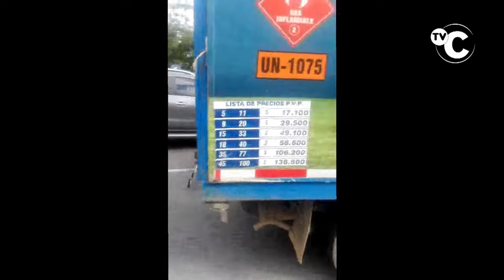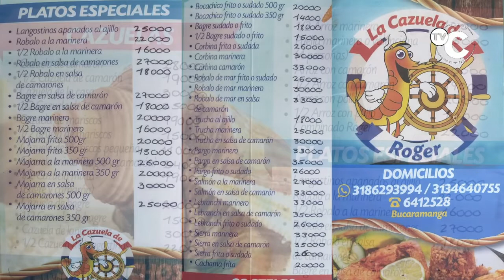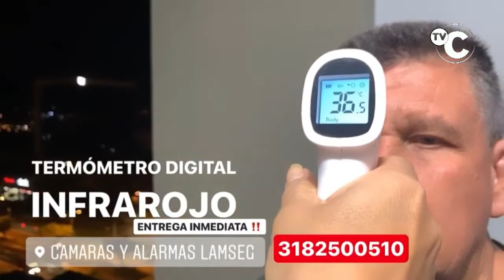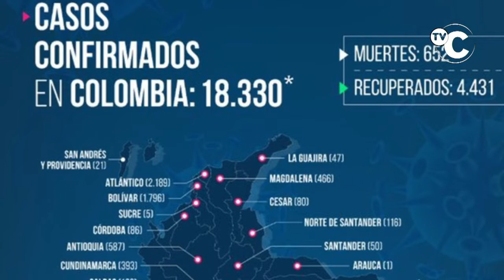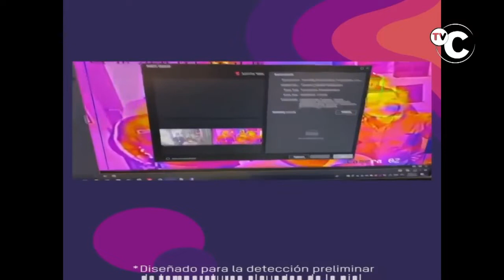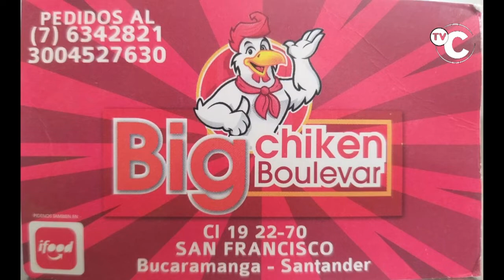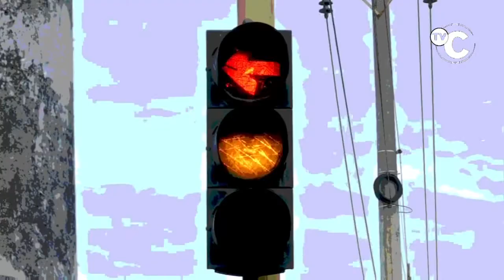IMPACTO Viernes 22 de mayo - Noticias Judiciales de Colombia